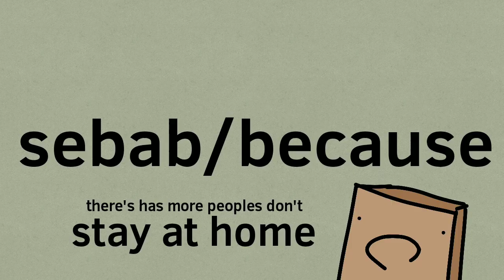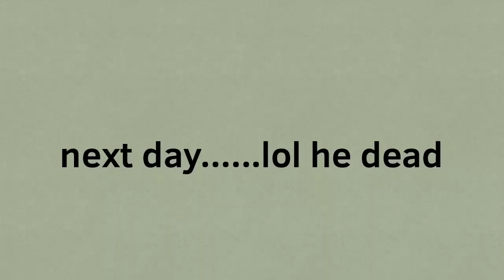Anak Bangsawan Sombong! Tak Nak Mintak Maaf! | Raya Special 2020 [Animation Raya 2020 Part 3]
Assalamualaikum/yello!!! I will make raya (Eid) part 1
Sorry, it's not part 2 I forget again. 😂
And I want to do سعيد(happy) amv, I don't want to continue drowning in a wave of sadness amv(︺︹︺) enjoy!!! I don't want writing too much...

Ocs(mine):
Emily
Syaz
PaperGirl(personal/me)
Levin (genderbend/gacha oc)
Otok
Azman
Sneaky
Quack :v

Feat:
Sabrina

Apps:
Flipaclip
Gacha Life
IbisPaint X
Background Eraser
Kinemaster
Alight Motion